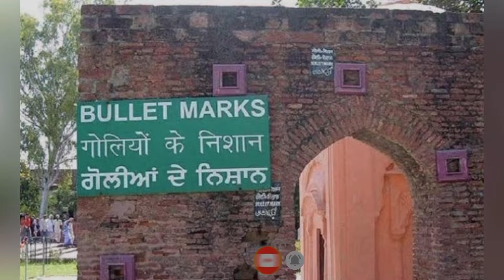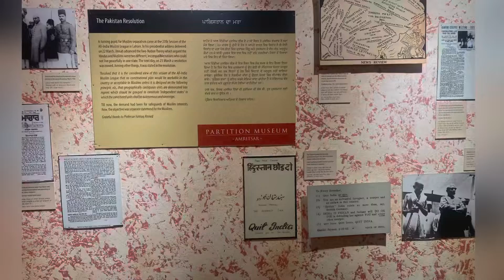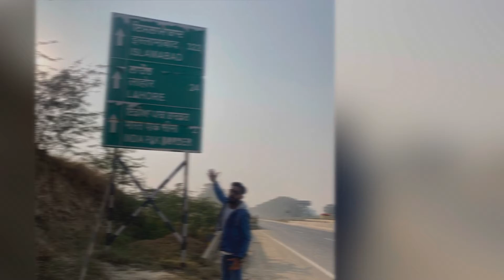Amritsar Top 10 Tourist Places To Visit |Amritsar Tourism |Punjab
Vlog by
Shivam Khanna